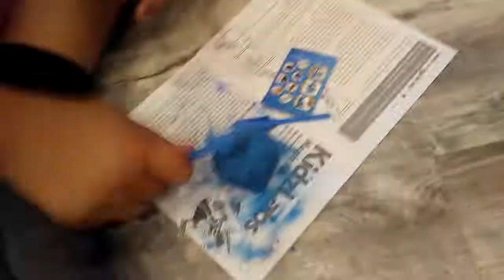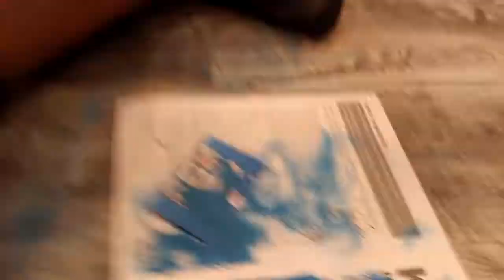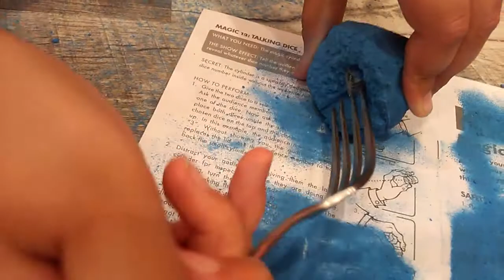We found Diamonds!!!//jesscateyegirl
Today we are looking for minerals in this mini archaeology set
Happy Holidays!!!